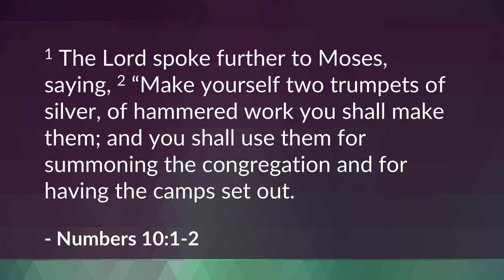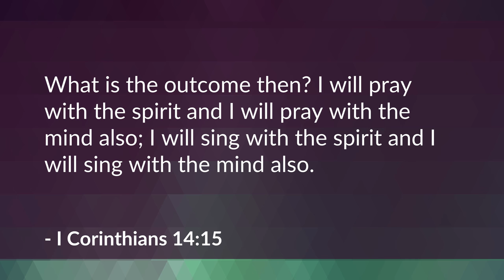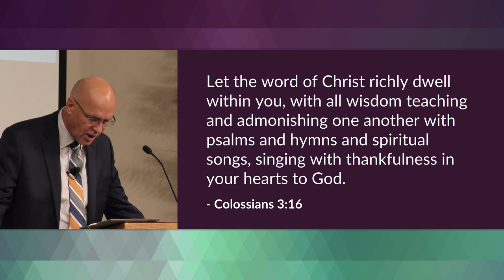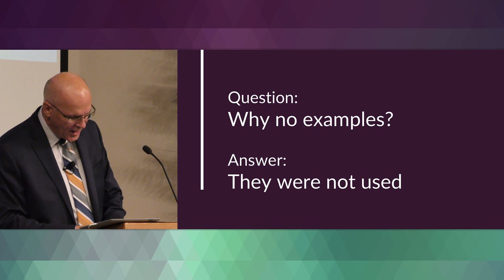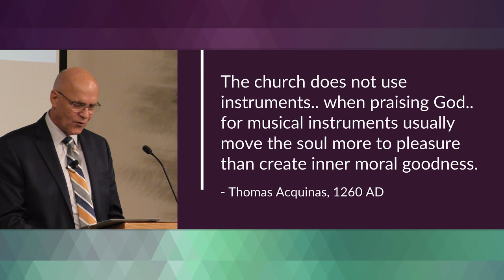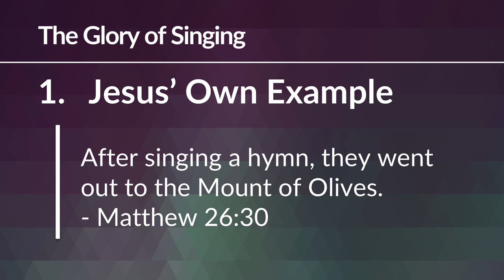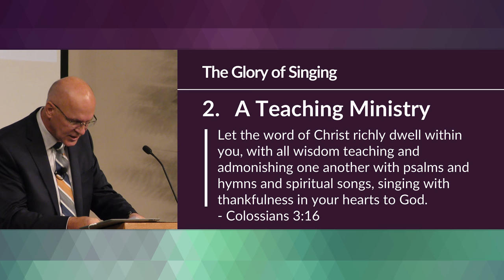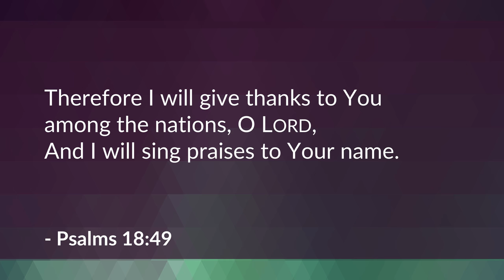The Glory of Singing in Worship – Mike Mazzalongo | BibleTalk.tv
This final lesson will review the Biblical foundation and historical record that establish vocal singing as the Spirit ordained manner of musical praise in public worship.